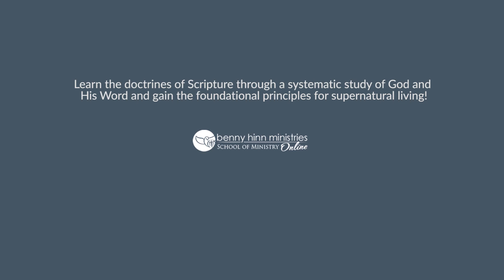The Foundations of the Doctrine of Scripture Course Preview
Immerse Yourself in This Revealing Study of Theology! Too often, so little is known about the doctrines of Scripture. We even shy away from the word theology, which simply means to study God. The word theology is derived from theos (God), logos (the Word). Therefore, theology refers to God’s truth. Doctrine, by contrast, points to the practice of that truth. Over 7 Hours of Spiritual Insight in this New Course!